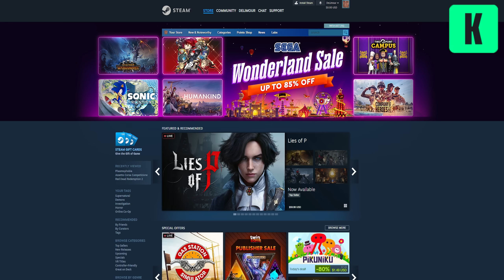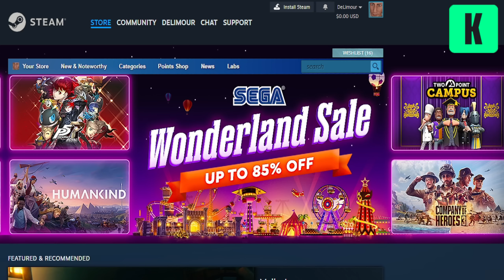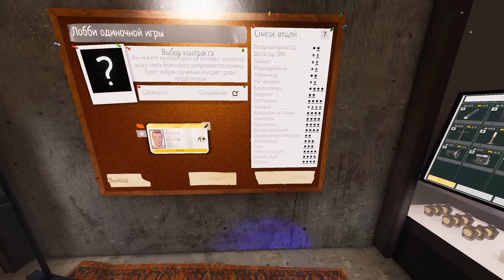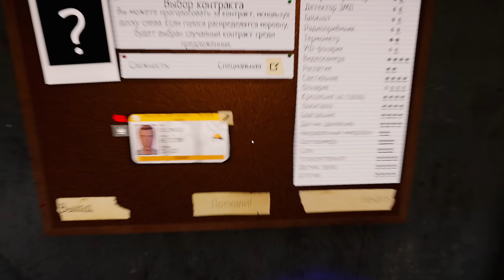Моя Самая Любимая Сложность в Игре Phasmophobia